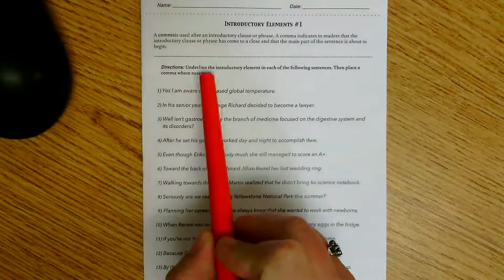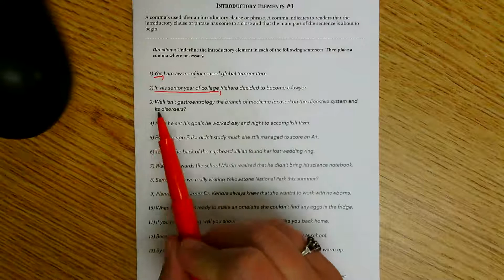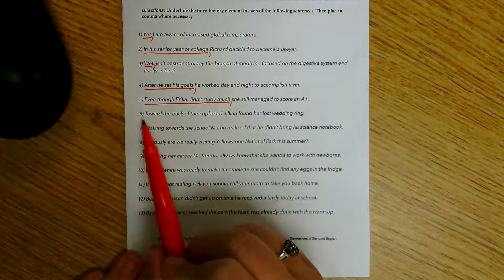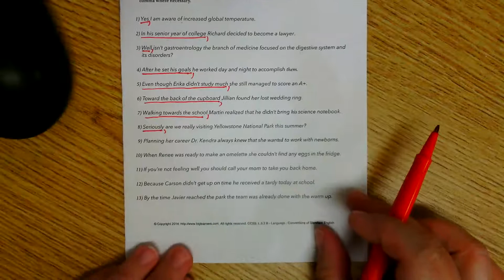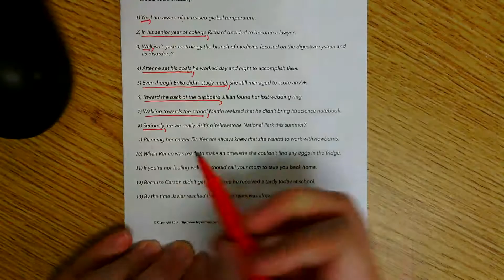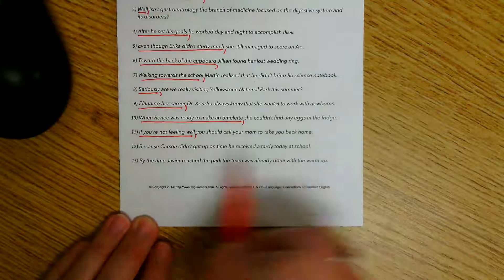Introductory Elements Commas Practice 2